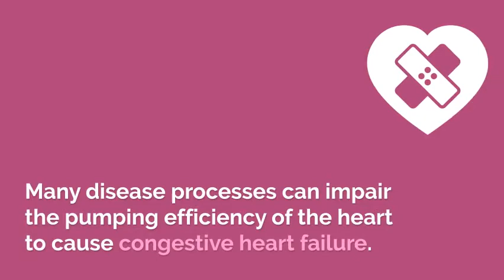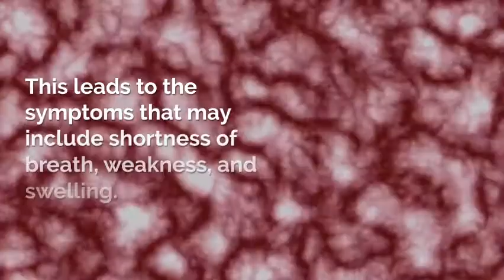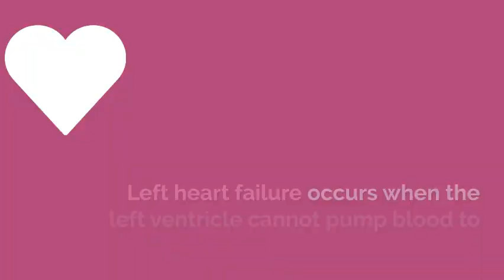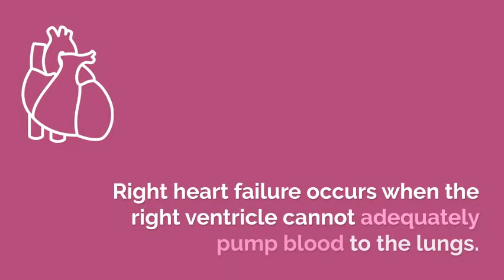Congestive heart failure symptoms, stages, treatment & life expectancy